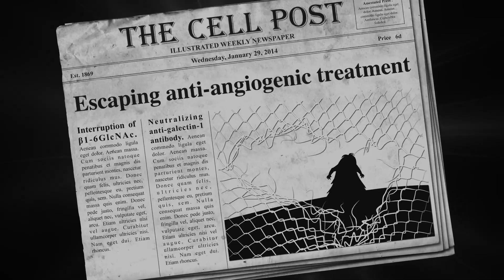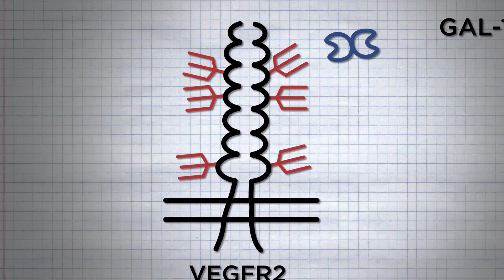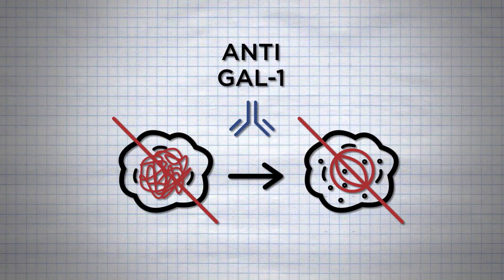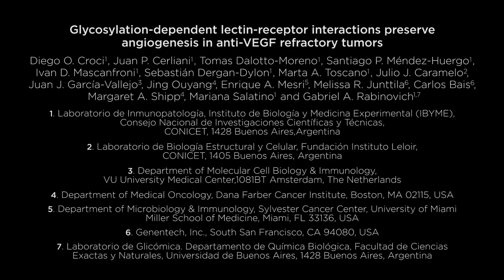The Escape from Anti-Angiogenic Treatment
Video Flick realizado por Perro de Cine junto al Instituto IBYME (CONICET), para su publicación como presentación del paper en la web de CELL, la revista de biología y medicina  más importante del mundo. Con actuaciones estelares de los propios profesionales de la ciencia.

Gabriel Rabinovich y colegas explican cómo las interacciones entre una lectina y carbohidratos en el receptor VEGFR2 permiten el crecimiento continuo en los tumores tratados con anticuerpos anti-VEGF.

Gabriel Rabinovich and colleagues explain how the interactions between a lectin and carbohydrates on the VEGFR2 receptor allow for continued vessel growth in tumors treated with anti-VEGF antibodies.

Dirección / Fotografía / Edición. Nahuel Martinez
Asistente de Dirección / Producción. Pepe Marriot
Cámaras. Nahuel Martinez / Nahuel Devito